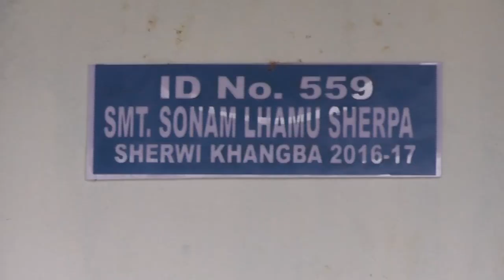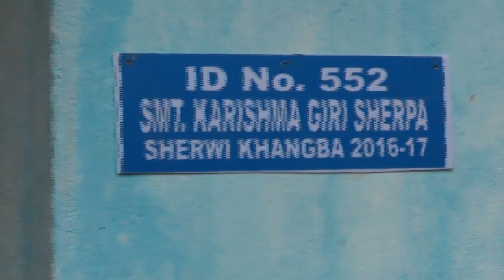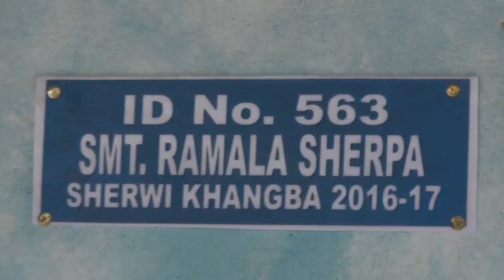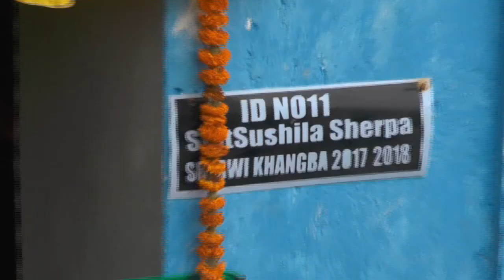Sherpa board sherbi khamba opening at Rangbul